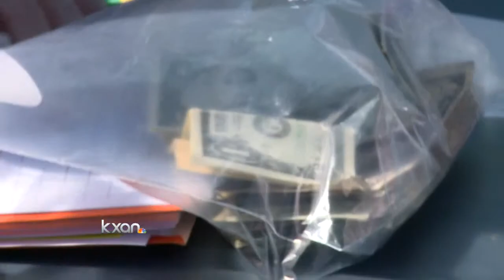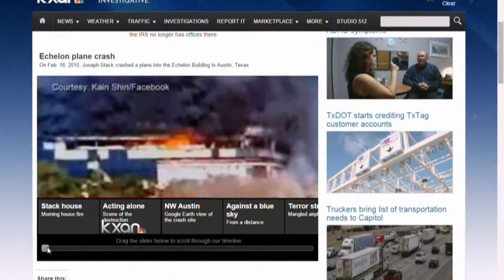Survivor's road to recovery takes positive turn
Five years ago today an Austin man carried out his suicide mission flying his small plane into the side of the Echelon Building. The crash resulted in two deaths and several injuries.